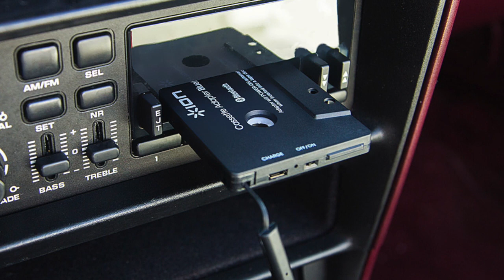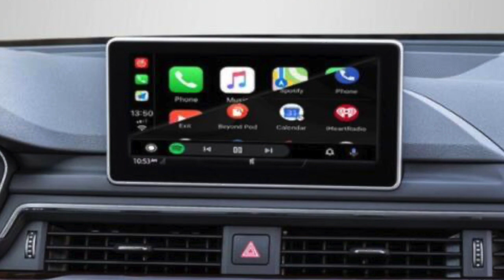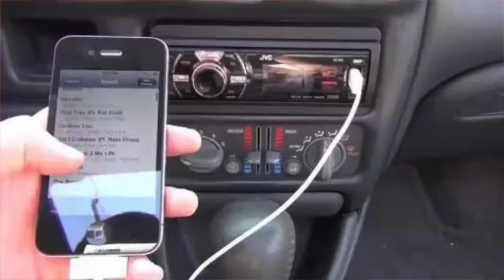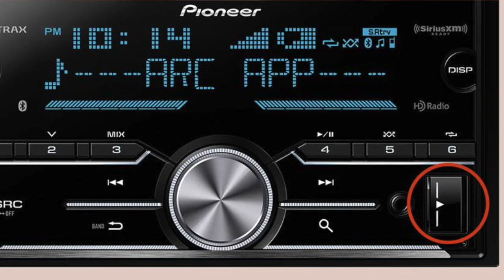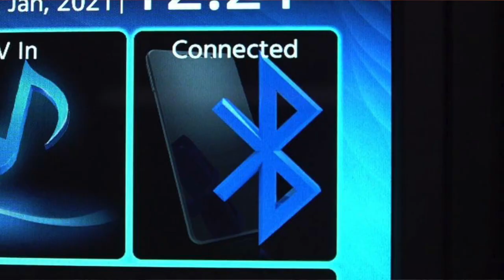كيف تحصل على أنقى صوت على ستيريو السيارة؟ مميزات وعيوب كل طريقة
This channel is interested about reviewing vintage classic audio gears - special audio equipment's - and secrets about audio world's best technological brands - documentary about famous audio brands
For beginners - some audio concepts such as connecting speakers ,calculating impedance , where to focuses in sound quality gears , 16-24 bits sounds , speakers suspension system, speakers cooling , Dynamic range etc.